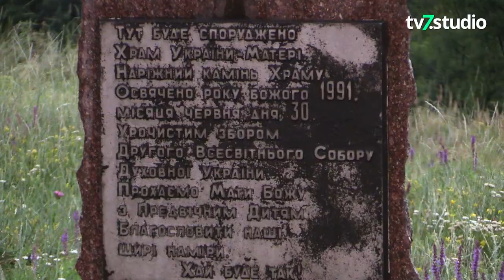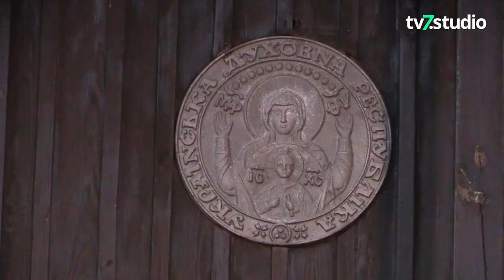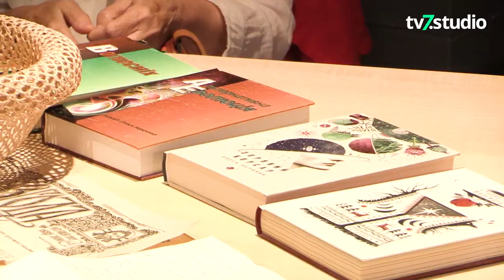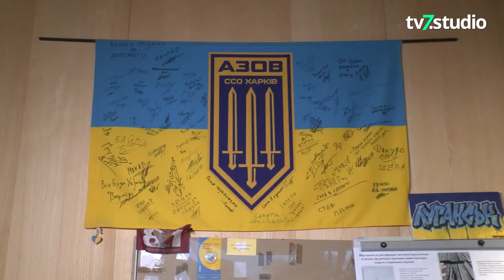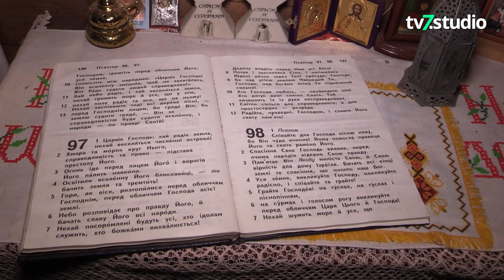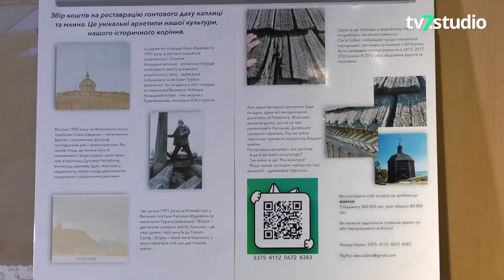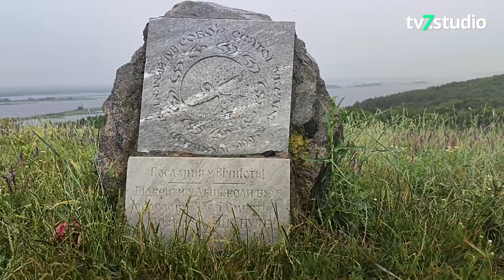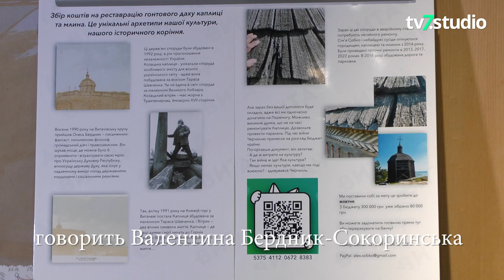Пісні Святої України, благодійний концерт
10 пісень на слова Олеся Бердника виконала Олеся Сінчук 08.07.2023 р. у селі Витачів.
Мета концерту - збір коштів на реставрацію гонтового даху каплиці та млина, які збудував Олесь Бердник. Реквізити збору можна побачити на відео.

Учасники:
Валентина Бердник-Сокоринська – дружина письменника-фантаста, філософа, громадського діяча Олеся Бердника;

Олеся Сінчук – членкиня Національної спілки письменників України, Національної Ліги композиторів України, співачка, поетеса

Олег Земнухов – представник Житомирського осередку Української Духовної Республіки, біодизайнер, громадський діяч

Олександр Ліщено – актор, громадський діяч, декламатор

Олег Вендер – член Всеукраїнської асоціації гітаристів-віртуозів

Тайм-коди:
00:00:00 Вступне слово: Валентина Бердник-Сокоринська – дружина письменника-фантаста, філософа, громадського діяча – Олеся Бердника;
00:01:12 Вступне слово: Олег Земнухов – представник Житомирського осередку Української Духовної Республіки, біодизайнер, громадський діяч;
00:03:17 Вступне слово: Олеся Сінчук, членкиня Національної спілки письменників України, Національної Ліги композиторів України, співачка, поетеса;
00:08:46 «Україно моя»;
00:12:37 «Диво-сни»;
00:16:38 «Пісня вічного вогню»; Палає небокрай
00:21:23 «Пісня Гіпатії»; Море
00:26:40 «Пісня небесних лебедів»;
00:30:01 «Лебідонька»;
00:34:03 «Небесна січ»;
00:39:47 «Коханий, заграй мені тишу»;
00:42:37 «Вінок»;
00:50:50 «Народилась Україна нова»;
00:56:04 «У Бога Любові зелені очі»;
01:01:05 «Заповідник Всесвіту»;
01:04:33 «Весна прийшла»;
01:08:57 Олеся Сінчук представляє Олександра Ліщенка – актора, громадського діяча, декламатора;
01:10:31 Поезії Тараса Щевченка, декламує Олександр Ліщенко;
01:10:31 Олександр Ліщенко, післямова;
01:25:57 «Імпровізація на іспанські теми»;
01:29:23 Валентина Бердник-Сокоринська, післямова.